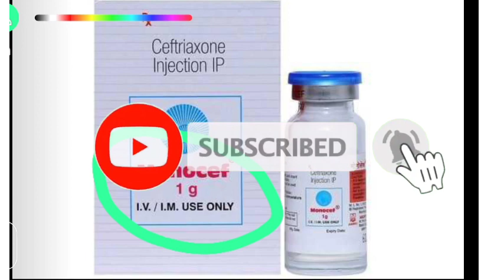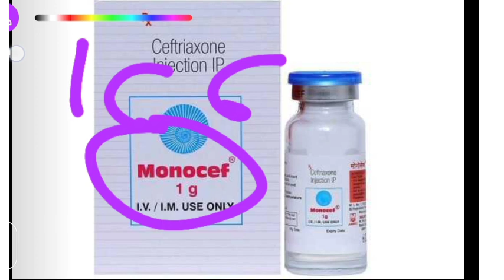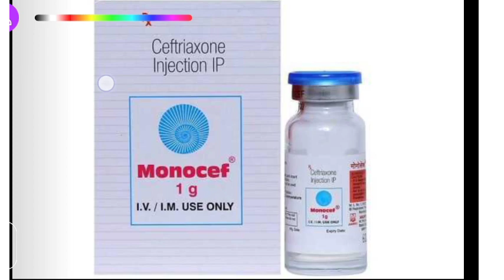Monocef injection-use in Hindi | full deatils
tags_#doctor medical medicine tablet mocefe injection _

मोनोसेफ इंजेक्शन क्या काम में आता है?

मोनोसेफ इंजेक्शन कब लगाया जाता है?

monocef injection uses in hindi
monocef 1gm injection uses in hindi
monocef injection
ceftriaxone injection uses in hindi
ceftriaxone injection in hindi
ceftriaxone injection
ceftriaxone injection ip 1000 mg hindi
monocef 1gm injection use sb
monocef injection ke fayde
monocef injection in hindi
monocef sb injection uses in hindi
monocef sb 1gm injection use hindi
monocef 250 mg injection uses in hindi
monocef injection